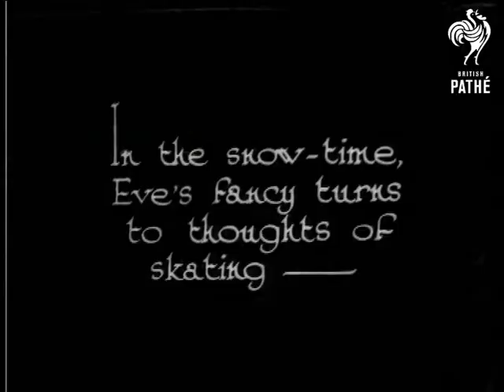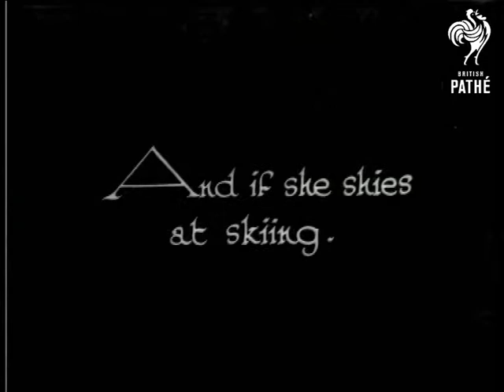The Snow-Sports Girl (1933)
"A Font Romen (Pyrenees) Study.  In the snow-time, Eve's fancy turns to thoughts of skating - "  L/S of an outdoor skating rink in front of a large grand building.  M/S showing a couple doing some fancy skating.  Various shots of women and children ice skating.

"...and skiing (or shying)."  M/S of a glamour girl posing in jodhpurs, beret and boots holding skis.  C/U of her strapping on her skis.  L/S and C/U of her feet as she sets off.  She walks into the snow and falls over.  She acts shocked.  "And if she shies at skiing."  M/S of woman at top of mountain looking down.  She jumps down off the gate she is sitting on and prepares to sledge down the hill.  M/S of her lying on her tummy on the sledge.  L/S of her sledging towards the camera.

Was an item in Eve's Film Review issue number 605 or 608 - title inscription is former, paper records state the latter.
 FILM ID:970.22